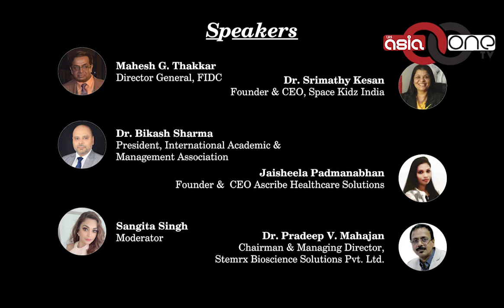Weekly Webinar Series – WebTalkX from AsiaOne Magazine & URS Media - Part 9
Weekly Webinar Series – WebTalkX from AsiaOne Magazine and URS Media. Ninth Topic – Competition or Collaboration! What is the Need of the Hour?